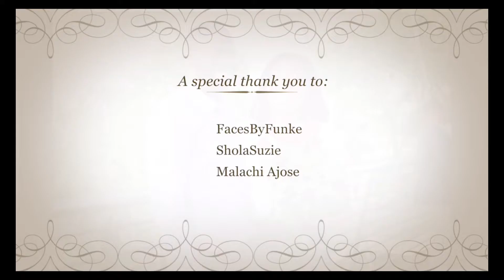Best wedding proposal on Hungerford Bridge! 2016!!